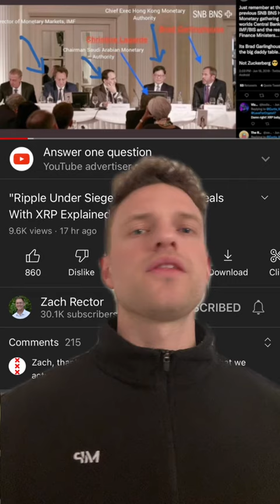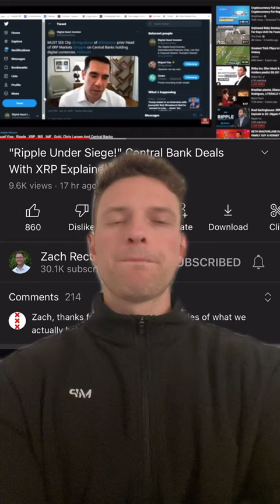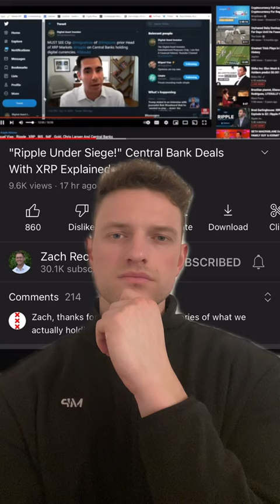🚨 A REMINDER TO ALL XRP HOLDERS! 🚨